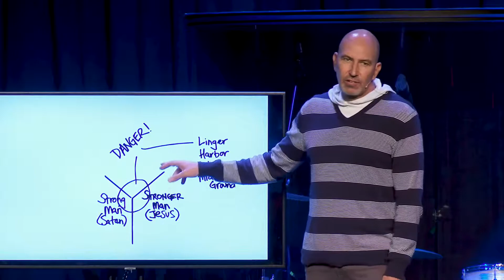Preventing Future Strongholds | Ron Merrell | Heights Church